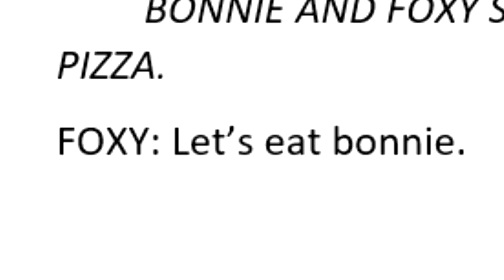Funtime Foxy's Dad Joke Emporium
foxy presents the worlds best dad jokes
Become a Crumb Today.